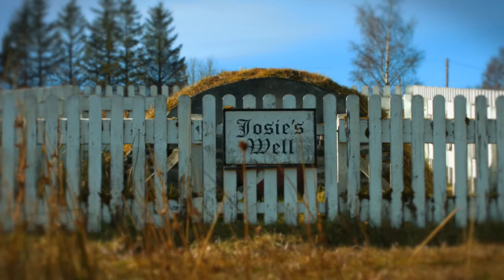unearthed® Food in Film supported by delicious. - Pernod Riccard - Nick Callaghan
Pernod Riccard Training Video for HK Staff.

To vote for 'Pernod Riccard' in the Pink Lady® Food Photographer of the Year People's Choice 2017 - unearthed® Food in Film supported by delicious.